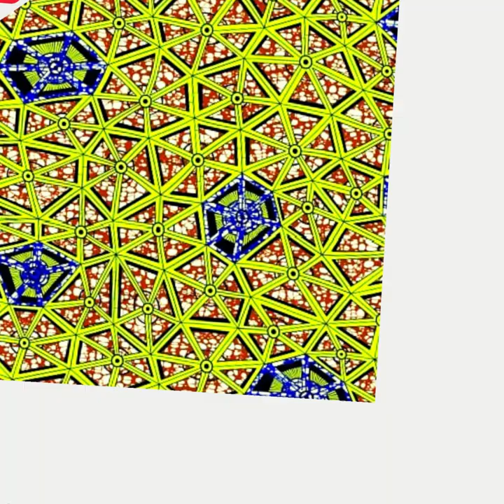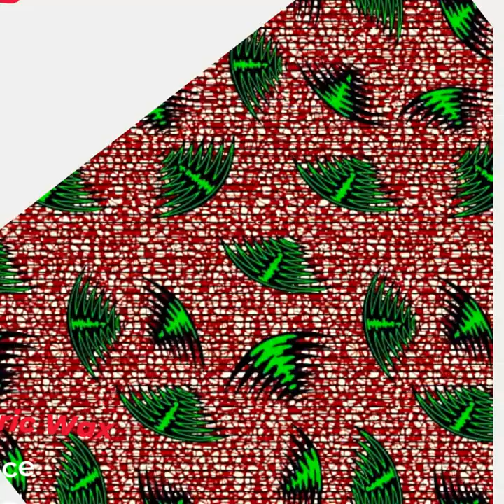Cambric wax prints African Fabrics Inc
African Fabrics Inc.

We offer high-quality fabrics in hundreds of exclusive and authentic African Prints Designs.
STORE LOCATION:​
327,West 36th Street (4th Floor) Between 8-9 Ave Manhattan NY
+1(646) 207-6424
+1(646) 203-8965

Find Us